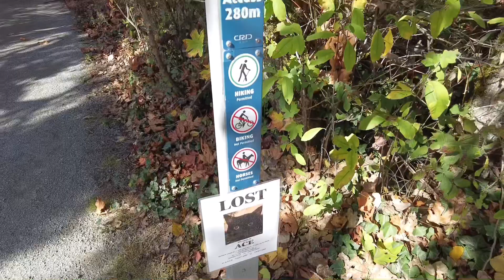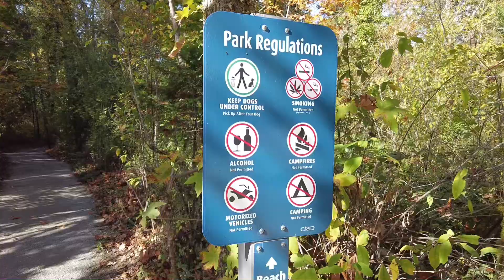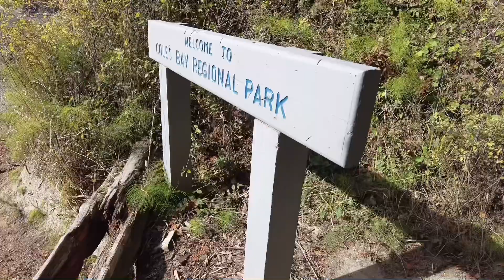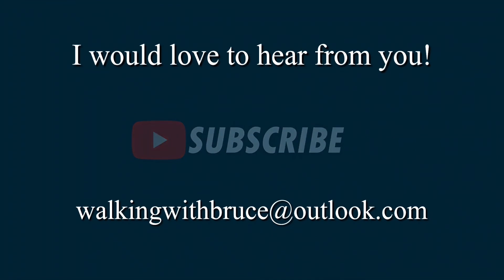Friday the 13th walk at Cole’s Bay Park North Saanich Vancouver Island.